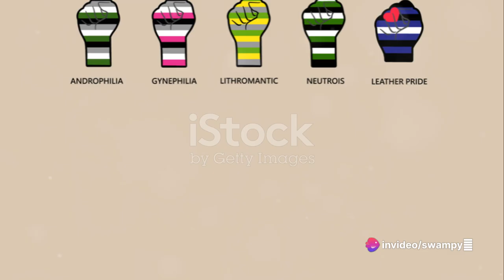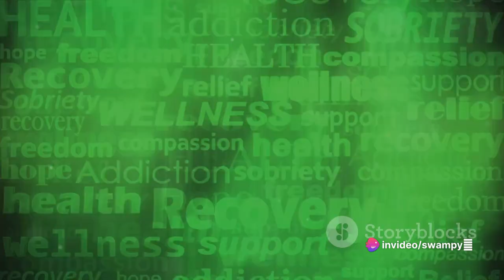Addiction's Truth: Disease, Not Choice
In this insightful video, let’s delve into the crucial topic of the harmful stigma surrounding drug addiction and present effective strategies to combat it. Join me in advocating for change and breaking the barriers that prevent individuals from seeking help and support. Your support can make a difference! Let's work together to create a more inclusive and supportive community.

Breaking stigma

Breaking the chains
EducativeEmpathyHumanize